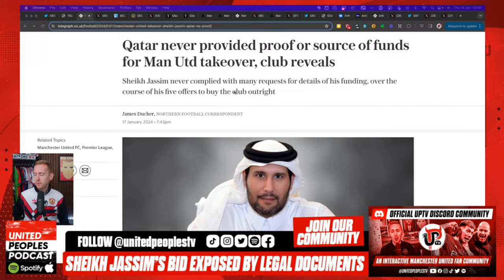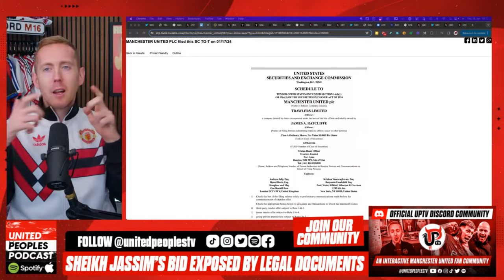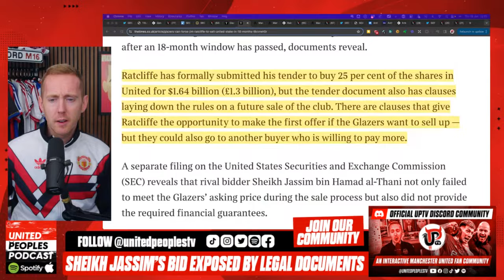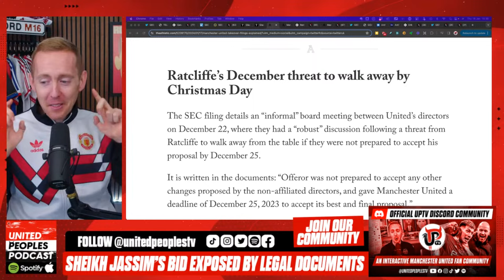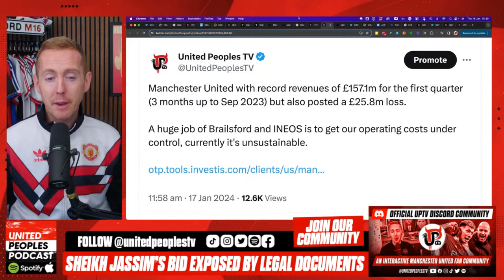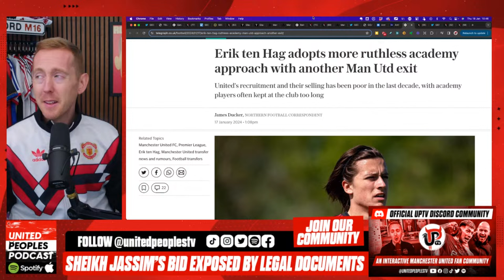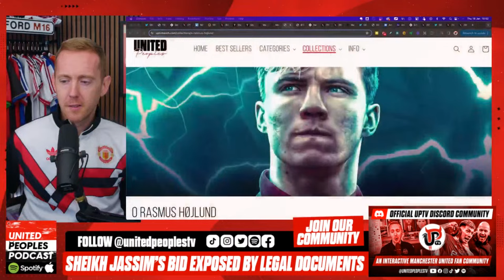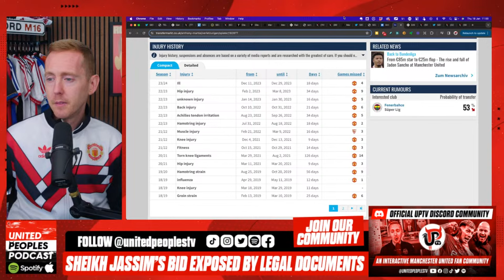Qatar's Jassim Man Utd Takeover Bid Exposed As Lies: Full Details | Martial Exiled By Ten Hag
Sheikh Jassim's Qatari bid for Manchester United never once provided evidence of the source or proof of its funding, according to new legal documents released to the New York Stock Exchange.

Join Sam for what will be a big show today as we get our heads around everything that has been released, including a lot of detail on Jim Ratcliffe's takeover and much more.

As well as that, we'll discuss Anthony Martial being exiled for being unfit and more on top. Busy one today.